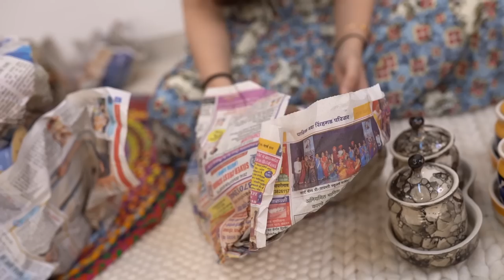Shopping Haul LONAVALA | Immunity Booster | Benefits Of Wheatgrass | SHIVSHAKTI SACHDEV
I hope you all are doing great, you all are SAFE and HEALTHY !!!
TIGHTEST HUG 🤗 to you!!!
If you are new here, This is ShivShakti Sachdev
Thank you for coming here and watching my video, hope to see you soon but before that let’s read what am I doing in today’s video !!

 In this video, I have shared a shopping haul and also how to boost your immunity by consuming wheatgrass juice. Also, I have covered the time-proven benefits of drinking wheatgrass, the most important benefits being detoxification and weight loss.
It is extremely important to have a detox diet plan considering everything that is happening around. Many of you guys don’t know but you can detoxify your body naturally as well, I prefer consuming the wheatgrass juice. To know what is the best time to drink the wheatgrass juice & how following an ayurvedic diet helps in losing weight & detoxifying watch the video till the end.

Kapiva Wheatgrass Juice constitutes essential proteins, vitamins, and nutrients. It is harvested on the 8th day, as that is when the chlorophyll content is high. This juice meets 2.5x your daily veggie requirement and a natural detoxifier improving digestion.
It's an antioxidant compound that prevents cell damage minimizing oxidative stress, decreases cholesterol levels, "bad" LDL cholesterol, and triglycerides. Wheatgrass helps in killing cancer cells.
Wheatgrass decreases the spread of mouth cancer cells by 41%.
It reduces the number of leukaemia cells by up to 65%.
It detoxifies the liver and improves immunity. It contains several important antioxidants, nutrients, minerals, and an excellent source of multiple vitamins (A, C, E, Iron, magnesium, calcium, amino acids).
We all know the benefits of wheatgrass juice. In this video, I have highlighted what an effective immunity booster Wheatgrass Juice is!

This shopping haul from Lonavala is just what you were looking for
On our back home from our holiday, we shopped so much and Lonavala is famous for this kind of crockery
HERE IS THE DETAIL OF THE PERSON FROM WHOM I SHOPPED AND GAVE US GOOD PRICES !!

NAME  PANKAJ KUMAR
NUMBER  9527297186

Please give me a big big big 👍🏻 { I would really love that } also SHARE with your family and friends and please don’t forget to SUBSCRIBE to my channel { bell button click Karo to get notifications }

VIDEOS YOU MIGHT WANNA WATCH TOO, { ALSO MOST WATCHED VIDEOS ON MY CHANNEL }